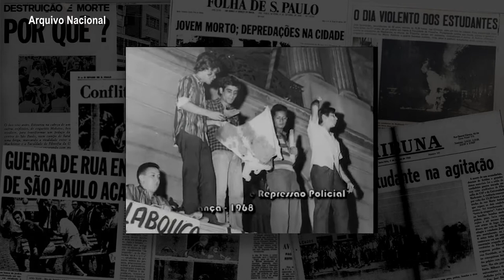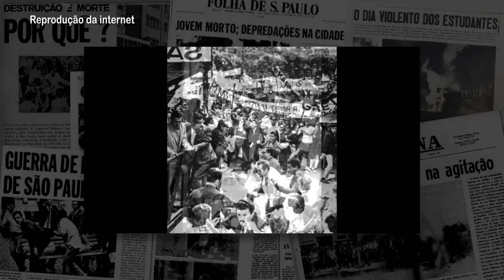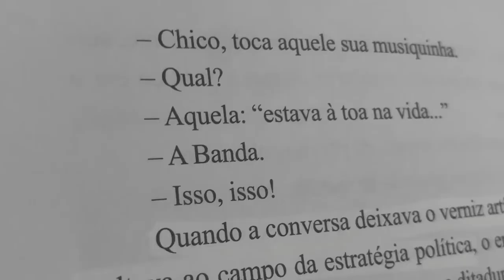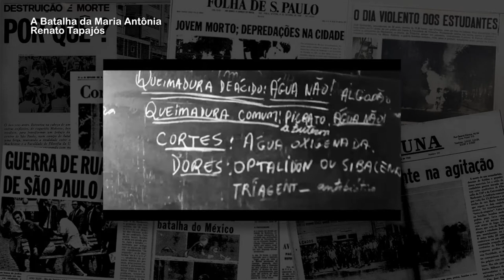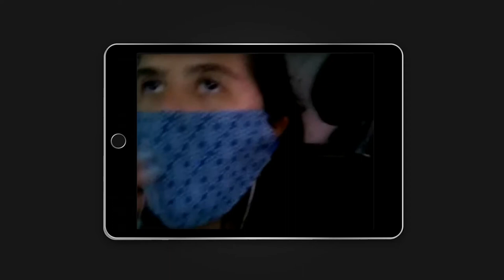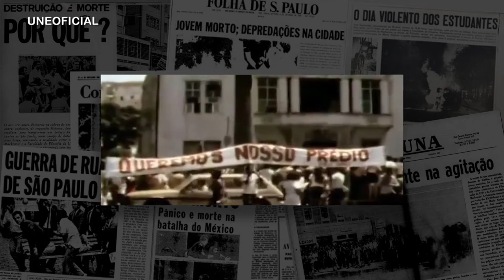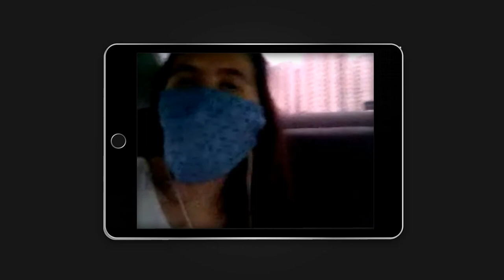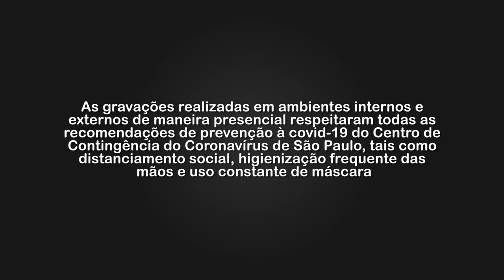Maria Antônia: ontem e hoje | Documentário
Trabalho de Conclusão de Curso realizado como requisito parcial para a titulação de bacharelado em jornalismo pela Universidade São Judas. O projeto foi desenvolvido durante o 2º semestre de 2020, remotamente, e teve, como orientador, o Profº. Dr. César Zamberlan

Todas as entrevistas cedidas são para fins exclusivamente educacionais. Qualquer reprodução fora de seu contexto é expressamente proibido

Fazem parte do documentário: Almiro Joaquim, Camila Sanches, Cláudio Tozzi, Fernando Henrique Cardoso, Gustavo Pereira, Iago Montalvão e José Dirceu

Trabalho desenvolvido por Gabriela Santos, Larissa Fagundes, Lucas Fernandes, Luis Enrique Kato, Milena Gomes, Quésia Fernandes e Tainá Arruda

O documentário foi produzido seguindo as normas da Organização Mundial de Saúde, respeitando o uso de máscaras, o distanciamento social e a utilização de álcool em gel